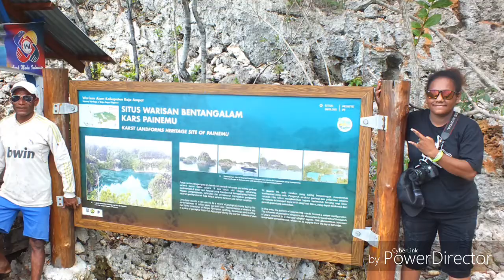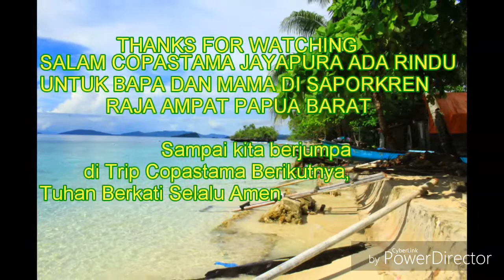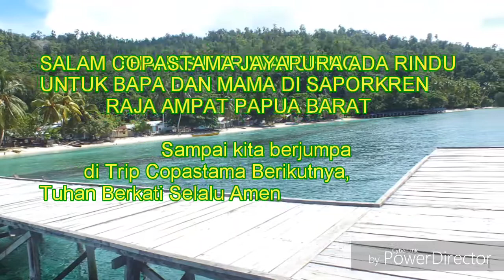RAJA AMPAT IS A PARADISE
Trip Copastama Jayapura 2016